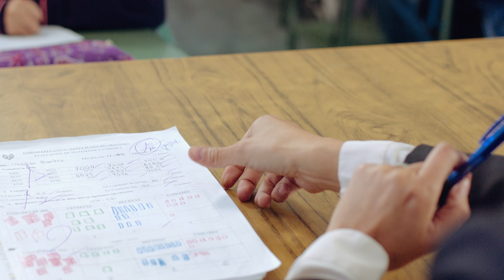Crédito de Vivienda 10/10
Cliente: Cooperativa de Ahorro y Crédito Atuntaqui Ltda.
Director: Leonardo F. Picuassi